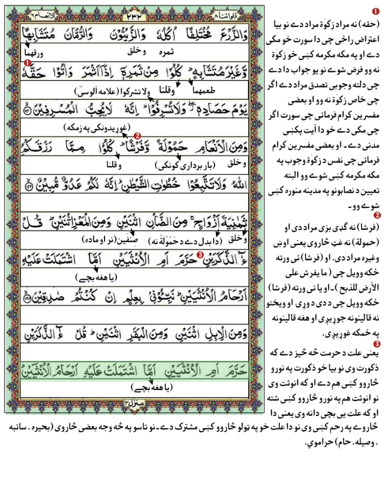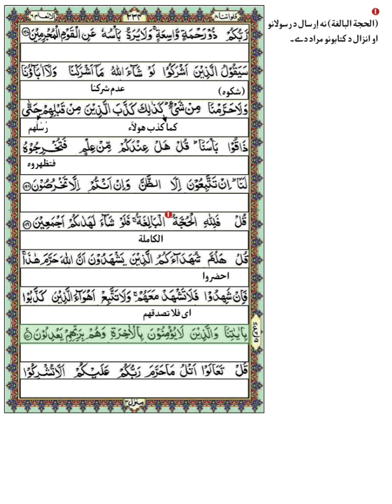Quran Pashto tarjuma | Para 8 | Roko no 4 - 5 | Surah Al Anaam | Mulana Qari ihsanul Haq Sahib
Quran Pashto tarjuma | Para 8 | Ruku no 2 - 3 | Surah Al Anaam | Mulana Qari ihsanul Haq Sahib | پشتو ترجمہ

پہ دی ویڈیو کښی بہ ان شاء اللہ د دورہ تفسیر ( سورہ انعام ) سپارہ 8️⃣ رکوع نمبر 4 او 5 زدہ کوو۔🤲 امید لرم چی ستاسو د پارہ بہ فائدہ مندہ وی 🤲♦️🤲 نورانی قاعدہ( پشتو)🤲♦️ تجوید القرآن (پشتو)♦️💛 قرآن کریم پشتو ترجمہ 🕋 وظائف ( پشتو)🌺🤲 نعت شریف 💖🌺 نورو ویڈیوز د پارہ چینل سبسکرائب کئ♦️

SurahAlBaqarahpashto tarjuma pashto quran tarjuma quran Pashto Tarjuma